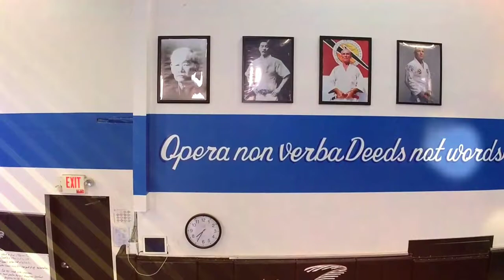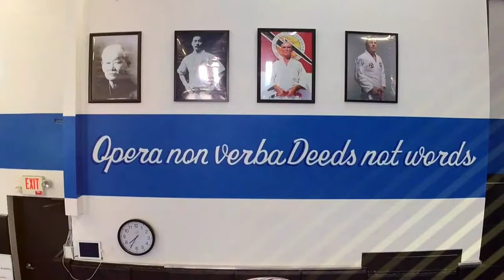Yuneec Breeze 4K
The indoor flight function works great